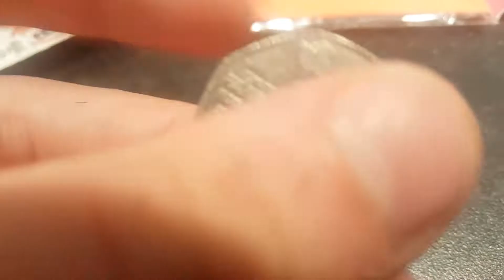2011 Olympic Rowing 50 Pence Coin WORTH? Fair Play Rule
2011 Fair Play Rule 50p Coin Respect Friendship Rowing 50 pence coin WORTH? The 2011 Olympic Rowing 50p Coin is worth £1-£1.50.